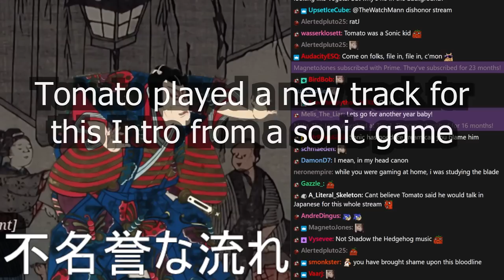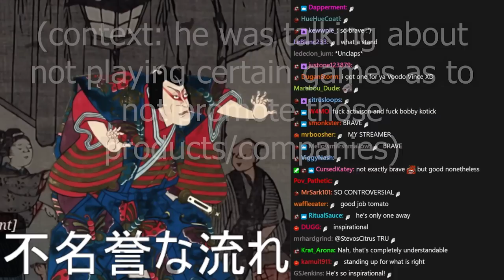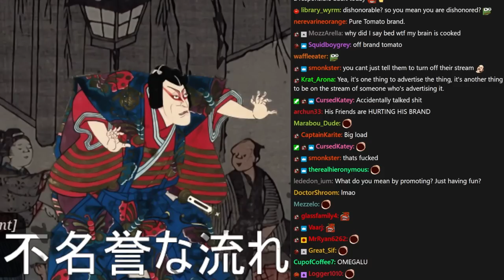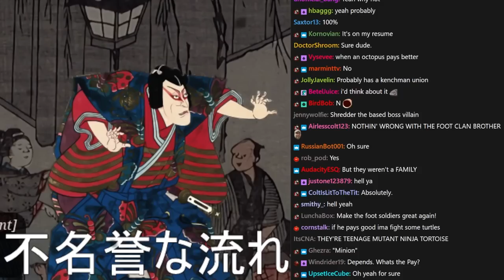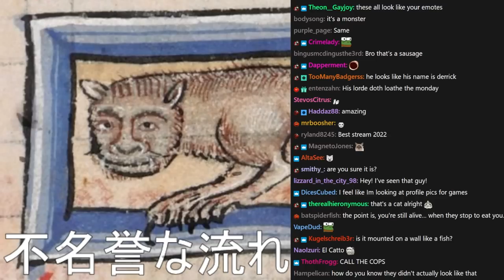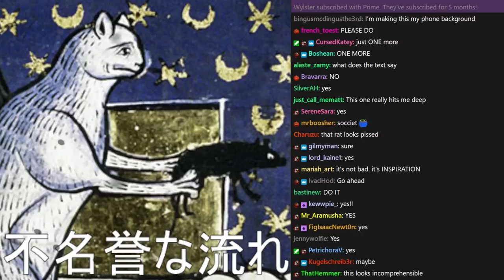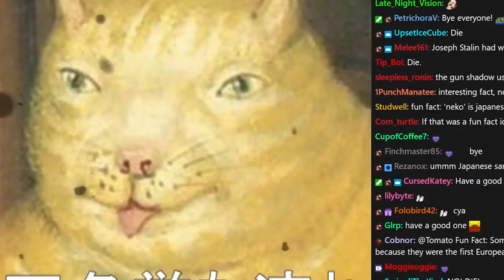"Die Run" Meta - Tomato Shigatari stream highlights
MOST DISHONOURABLE

0:00 Intro
8:35 game